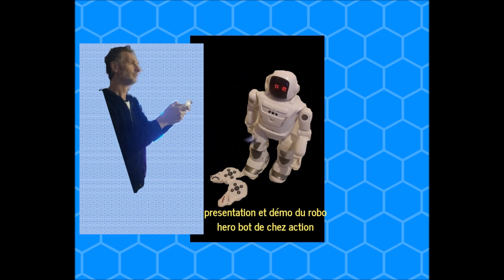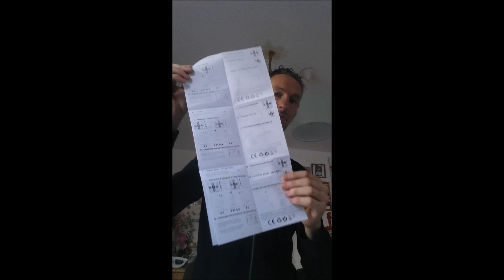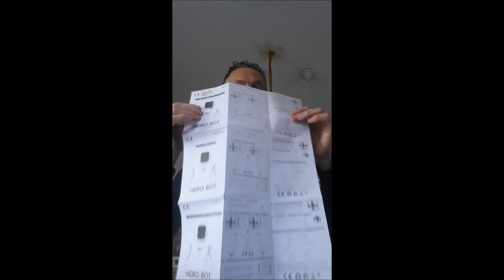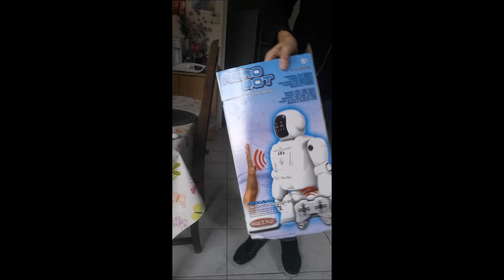présentation et démo du robot hero bot avec reconnaissance facial de chez action